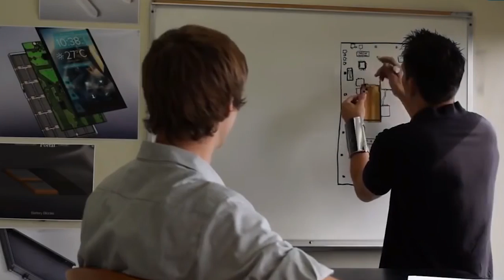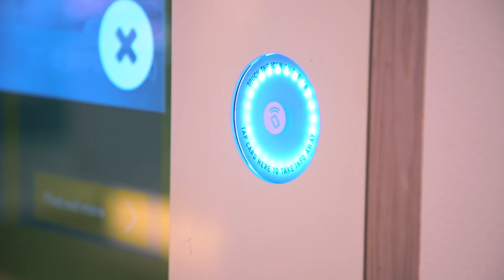Blake Morgan - More Is More Book Trailer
The phrase "less is more" may be true about many things, but it's not true when it comes to customer experience. Companies that want to stay relevant must apply more energy, focus, and resources to creating knock-your-socks-off customer experiences than they ever did before.

More Is More comes out May 9th and can be purchased

Blake Morgan is a customer experience futurist and the author of “More Is More: How The Best Companies Work Harder And Go Farther To Create Knock Your Socks Off Customer Experiences.” She is an advisor, speaker and Forbes contributor on customer experience. She was recognized by ICMI as a top 50 thought leader for 2016.